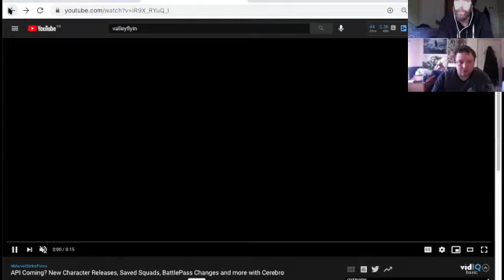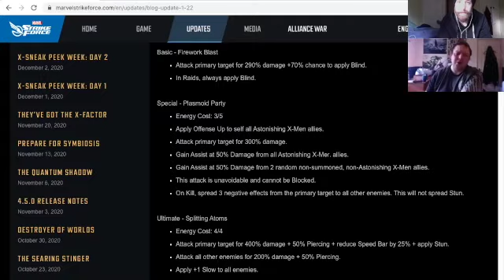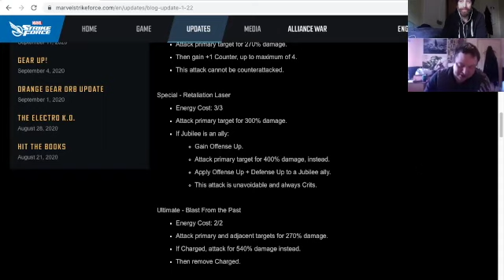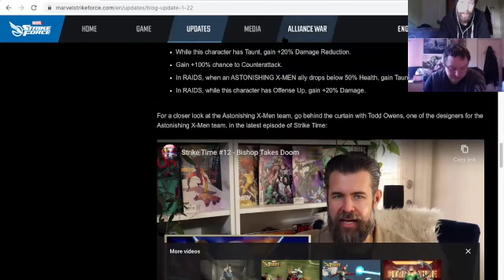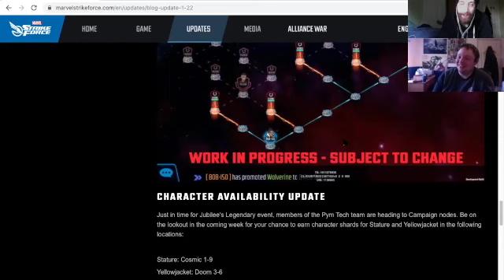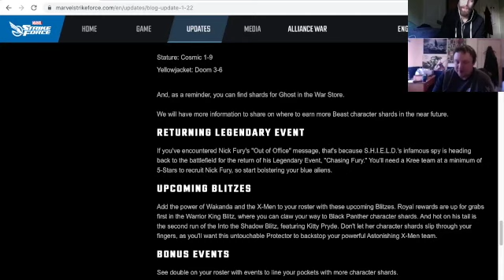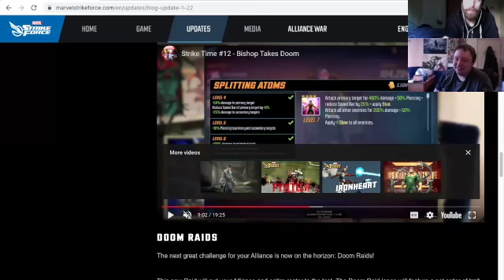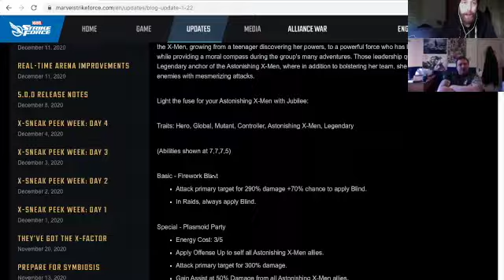MSF POD Marvel Strike Force Podcast Episode 8 JUBILEE + BISHOP KITS! DOOM RAID!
On today's show we cover the Marvel Strike force blog post from Friday! We discuss Jubilee and Bishop's kits and discuss how good the new Astonishing X Men team are going to be! We cover the new doom raid that is coming to the game as well as the new character release methods, blitz and Premium orbs!

If you like the podcast please don't forget to give us a 5 star rating if you are on Apple Podcasts, follow us on Spotify, like if you're on youtube and as always thank you for the support!

If you have a question for the next show please comment on the youtube link and we will feature your question!